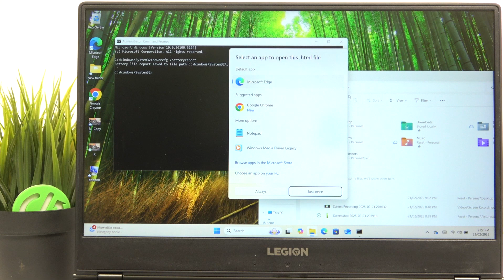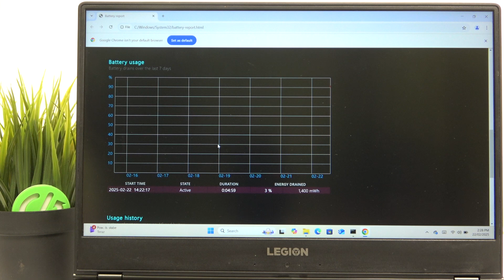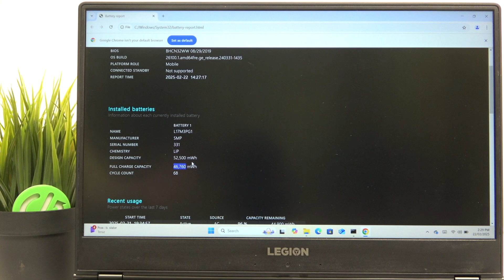How to Check Battery Health on Lenovo Legion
Are you concerned about your Lenovo Legion's battery life or performance? Keeping an eye on your laptop's battery health is crucial. This video will show you how to assess the health of your Lenovo Legion's battery, providing insights into performance, capacity, and when it might be time for a replacement.

How do I check my Lenovo Legion's battery health?
Is it possible to see the battery cycle count on my Lenovo Legion?
What's the typical life expectancy of my Lenovo Legion's battery?
Can software tools confirm battery health status on my Lenovo Legion?
When do I know it's time to replace my Lenovo Legion's battery?
Does calibrating my Lenovo Legion's battery improve its health?
How can I monitor my Lenovo Legion's battery status proactively?